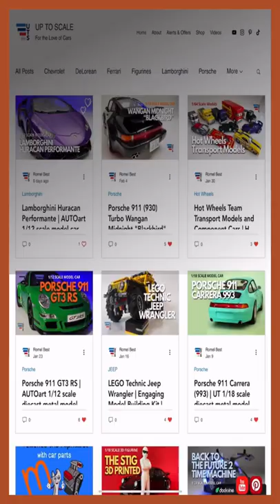Unboxed Porsche 911 (930) Turbo | ( 🖤 Very Realistic Diecast Model Car ) AUTOart 1/18 scale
In this video: We take a hands on look of an unboxed AUTOart 1/18 scale diecast model car - a black Porsche 911 (930) Turbo. This "Blackbird" model was a Limited release by AUTOart to commemorate the 30th Anniversary of the TV Series' Wangan Midnight.

Model Car Hardcover Logbook on Amazon
Wally Wrench Car Parts Series on Amazon

Gloves for handling on Amazon
Brush I use for dusting, on Amazon

Camera on Amazon
Ring Light on Amazon
LED Lights Kit on Amazon
Lights' Battery on Amazon
Tripod on Amazon
Slider on Amazon

About Up to Scale:

Hi, I'm Romel with the growing model car collection and this channel is the online expression of my model car passion. One of the best parts of being such an enthusiastic Model Car Collector is having the chance to share my hobby with others all over the world.